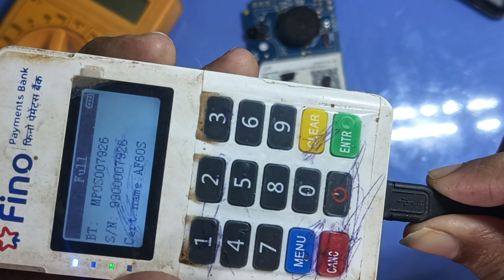jio f320b charging ic problem | jio f320b charging full short | jio f320 charging not show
Is vidio me hamne jio f320b phone me charging section me full shorting hone par charging solution karke bataya hai